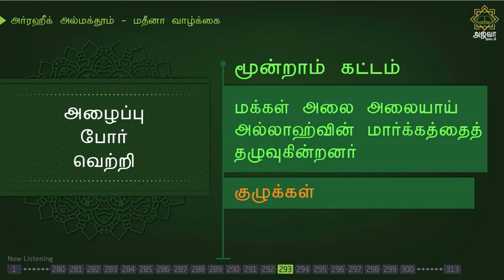அர்ரஹீக்-425 | குழுக்கள் | Ar-Raheeq Al-Makhtum Tamil